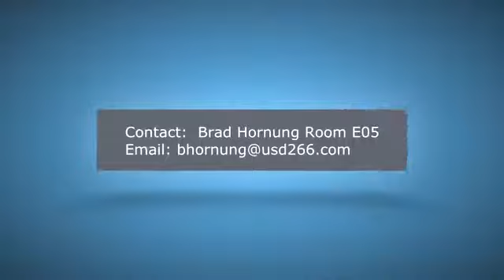#15 Drake Spence one handed floater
Power dribble in the middle of the paint then the floater in the 4th quarter